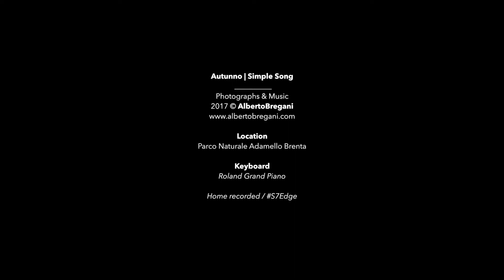Autunno | Simple Song